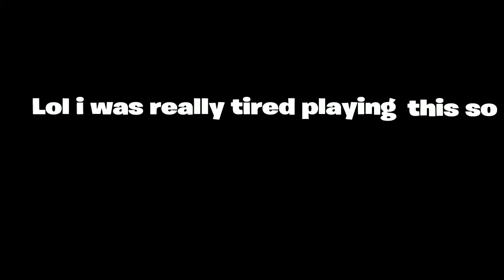Fall Guys (This game is hard)